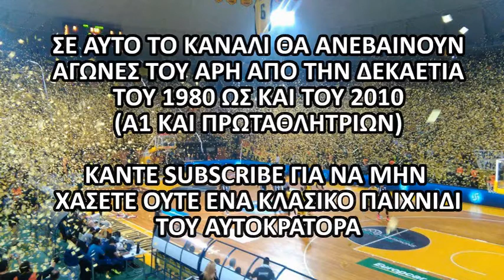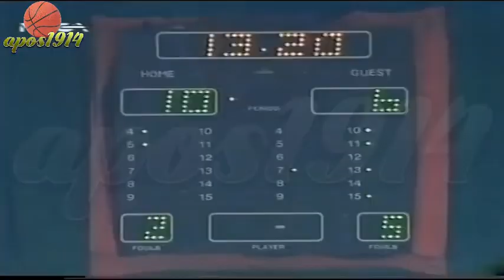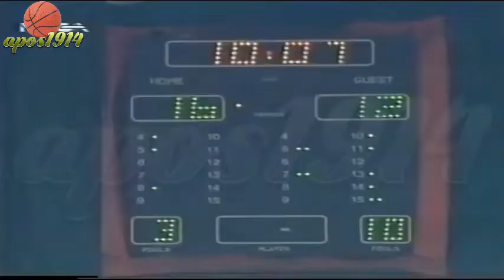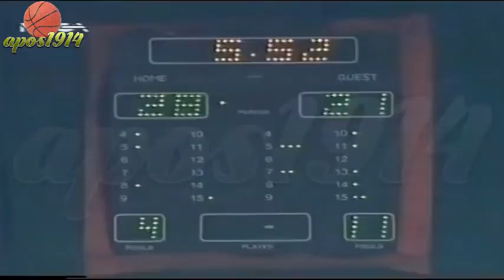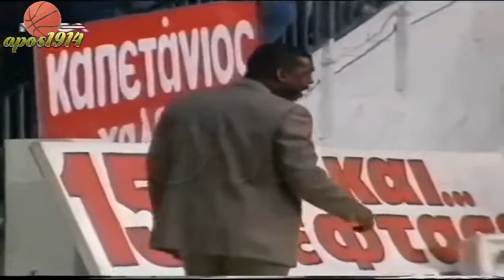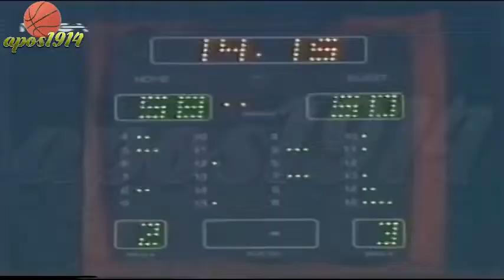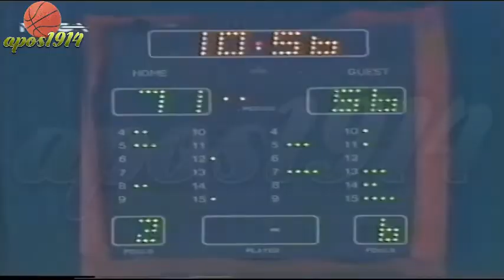1990-91 ΆΡΗΣ - Kingston 103-90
Αγώνας για την 1η αγωνιστική της φάσης των ομίλων του Κυπέλλου Πρωταθλητριών της σεζόν 1990-91  μεταξύ του ΆΡΗ και της Αγγλικής Kingston στο Αλεξάνδρειο Μέλαθρο στις 13/12/1990.